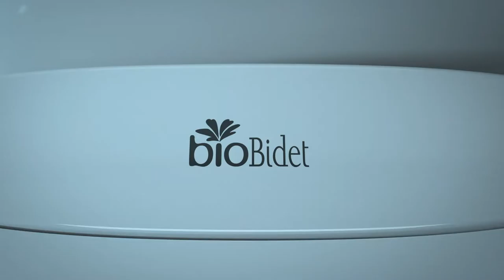Bio Bidet Discovery DLS Bidet Toilet Seat Showcase | BidetKing.com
The Bio Bidet Discovery DLS Bidet Seat from BidetKing.com is the newest luxury model from Bio Bidet.  The Discovery DLS combines a slim, low profile modern aesthetic with high end features like an automatic opening and closing lid and UV sterilization.